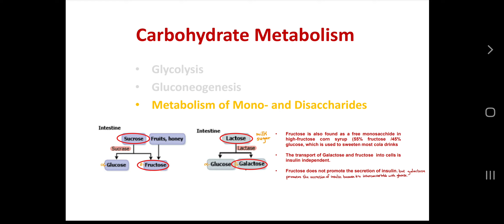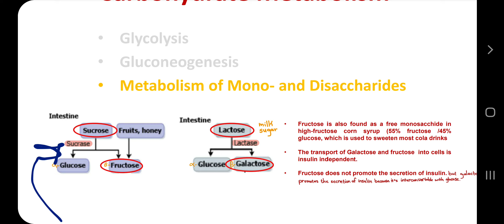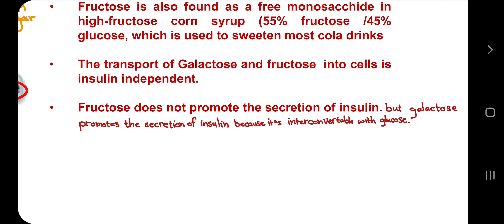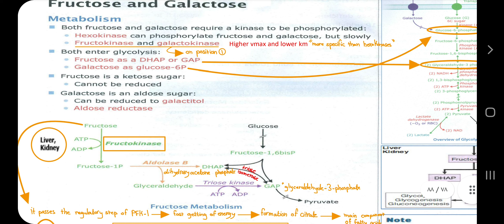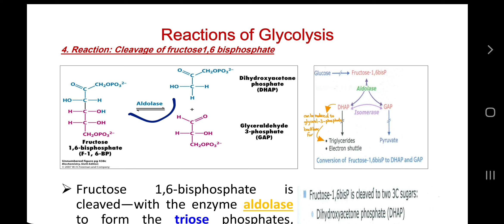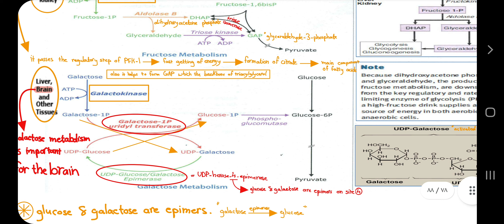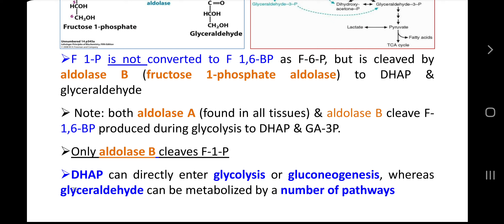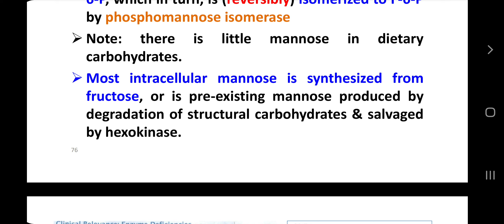Metabolism of Mono- and Disaccharides